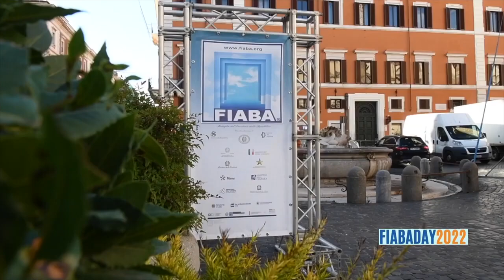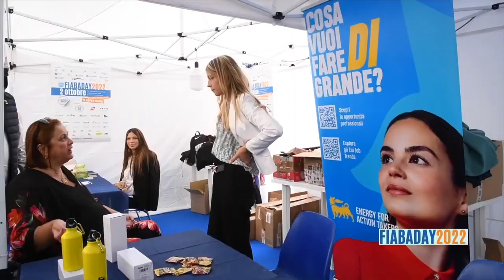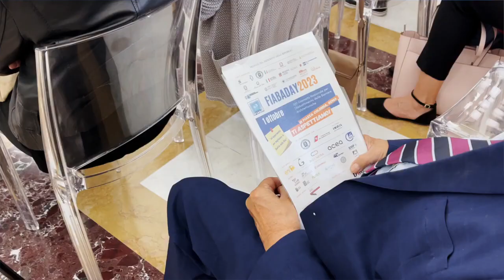Conferenza stampa di presentazione del Fiaba Day 2023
FIABA ONLUS -

Conferenza Stampa di presentazione del FIABA DAY
Evento del 1 ottobre 2023

Interviste a:
Stefano Maiandi
Silvia Cento
Giuseppe Trieste
Maurizio Gasparri
Alessandra Locatelli

Moderazione di Nico Perrone
Direttore della Agenzia DIRE

Interviste, riprese e montaggio a cura di
GIOVANNI PIRRI

Appuntamento al
Con @FiabaONLUS

E con tutti i suoi sostenitori